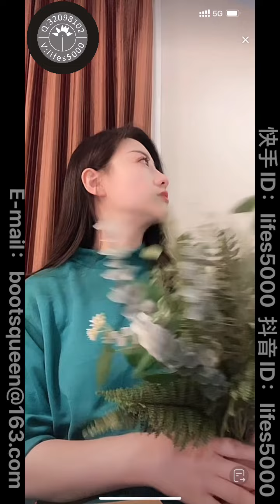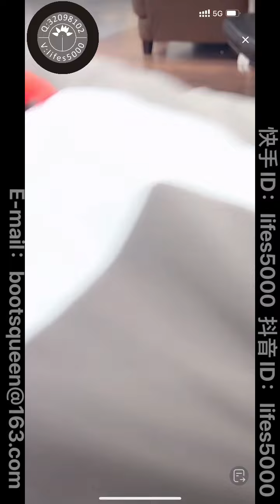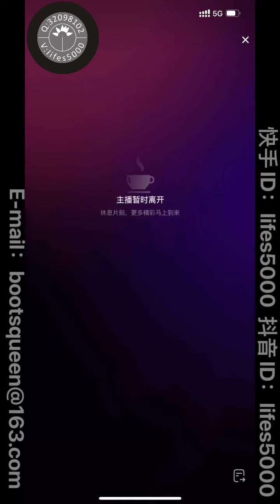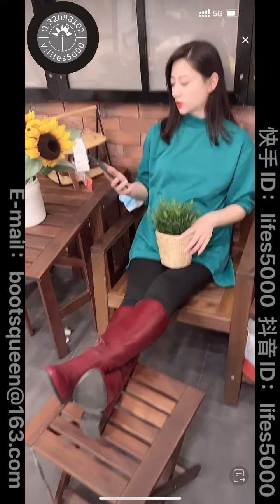莲下淤清 2022 09 17 户外 宜家 酒红 平底靴